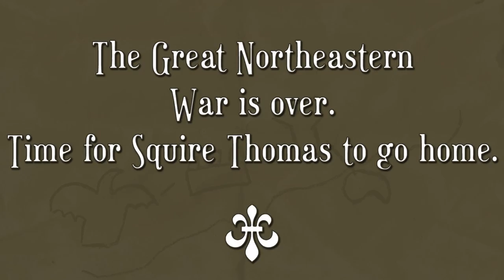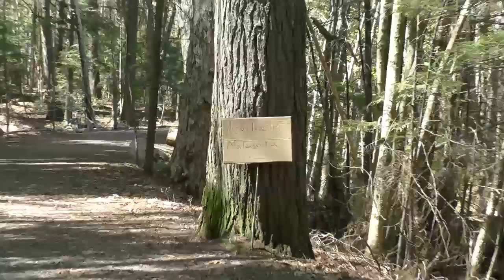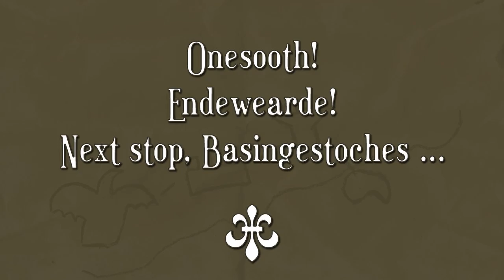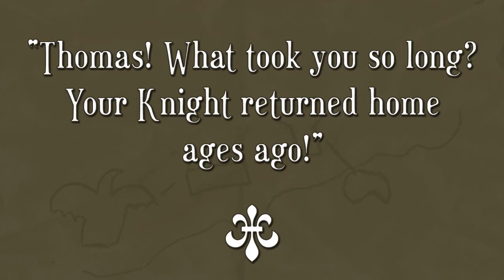Squire Thomas Goes Home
A short comical silent film.  This was a family project where we had been challenges to use 1 house hold item, set in medieval times and use the words Forsooth, threesooth, twosooth, onesooth.  Music provided with permission from The Eastern Maine Pops Orchestra (TEMPO) which I also performed in.